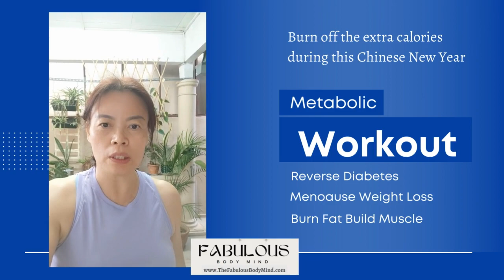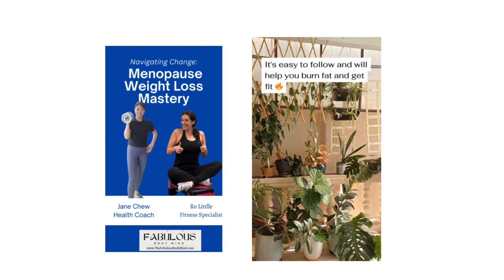Chinese New Year Metabolic Workout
I am sure most of you ate too much during Chinese New Year. You can follow me to do this series of exercises to burn off this extra calories!

Check out 5 Advantages of Engaging in Strength Training for Diabetes